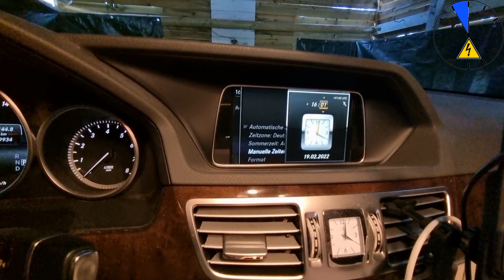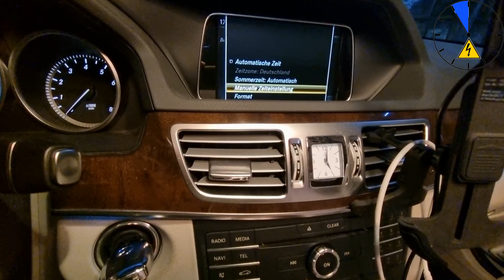W212 Uhrzeit einstellen E Klasse Mercedes Sommerzeit Winterzeit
Wie stelle ich die Uhrzeit im E Klasse W212 um Sommer Winter